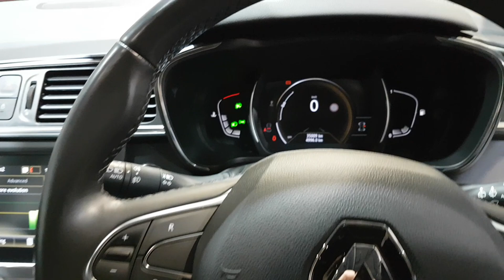2021 Renault KADJAR Panoramic Roof GT Line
Here is a video of our 211D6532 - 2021 Renault KADJAR Panoramic Roof GT Line 31,495. Please contact SALESMAN NAME to arrange a test drive today.